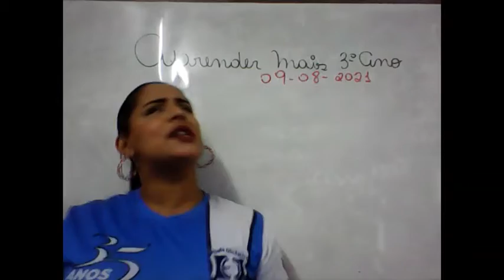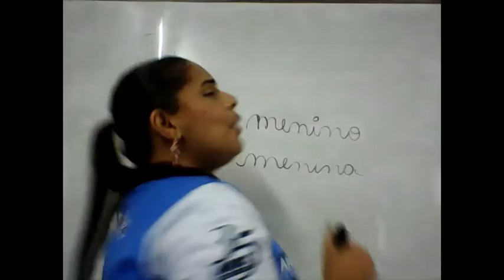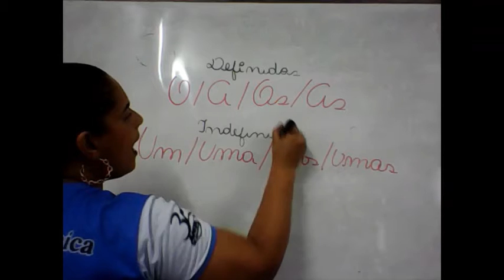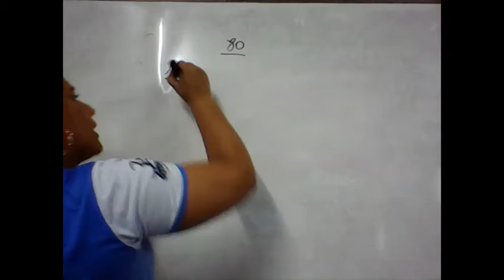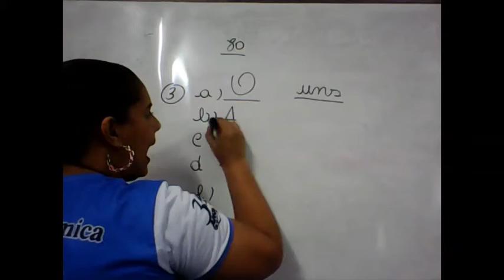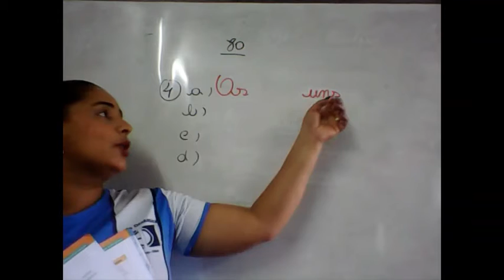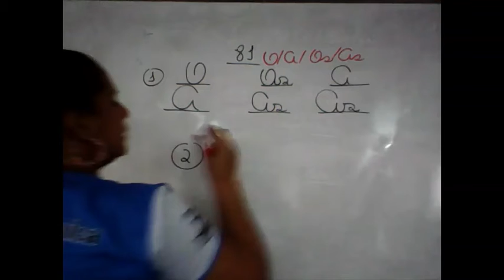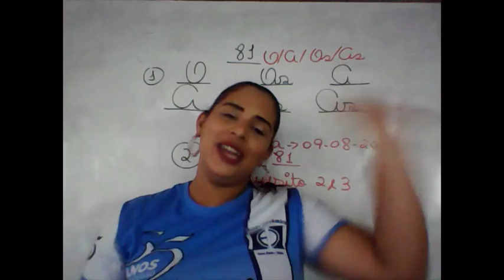AULA DO 3ºANO APRENDER MAIS 09 08 2021 PROFª ANA